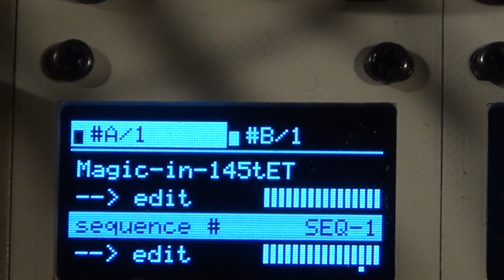Frankinkstides Dual Harmonic Oscillator ~ Magic in 145tET OC Scale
Magic-in-145tET Scale by Ornament and Crime
number of notes: 16
notes (in cents): 0, 149.2, 207, 264.8, 322.7, 380.5, 438.3, 587.5, 645.3, 703.1, 761.7, 819.5, 968, 1026.6, 1084.4, 1142.2
Westlicht Performer (Drum Sequencer)
Ribbon upper  to 2x Two59 , μBraids
Ribbon lower to Tunefish Frankinkstides Dual Harmonic VCO
bass by Make Noise STO to E 440 Filter
chords by ARC Serge TKB to Ornament and Crime to
4x μBraids, Flame Curves, & A 111-4, A105-4
4ms Quad Clock Distibutor / Expander, Peg²
ARC Serge TKB
Doepfer:A105-4, A111-4, A118,A198²,                                                                            A 174-1/2, A175, A177EFC ,A134-1², A 183-2, A185-2²²
Feedback Modules Two 59²
Flame: Curves
Intellijel: Cases²², Polaris², Planar 2 ,Audio in/out², Mixup²,Quadratt³
Make Noise: LXD, Optomix², Moddemix,STO,XPan
Meris: 2x Mercury 7
Mutable Instruments : Plaits(hihat) ,
Ornament and Crime³³( 5x org 1.3.2, 1x Hemisphere Firmware)
Synthrotek Unity-Gain Mixer
Synthesis Technology: E 440
TipTop  RS 808
Toppobrillo Sportmodulator
Tunefish Modular: μBraids(5x), μCell Moonson Clouds²,
 μElements,  μRings²,Frankinkstides
 Peaks³,Ripples(kick), Veils²,μVeils²
WMD Crucible
XAOC Devices: Praga, Butami, Poti
Boss  2x FV 500L, RV-5²
Mackie the Mixer
Kenton Pro 2000
TC D Two
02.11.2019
video # 1852